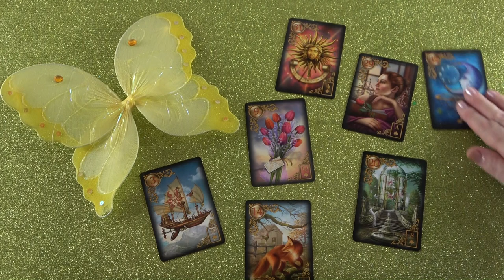Valaki irigy a szépségedre a sikereidre ❣